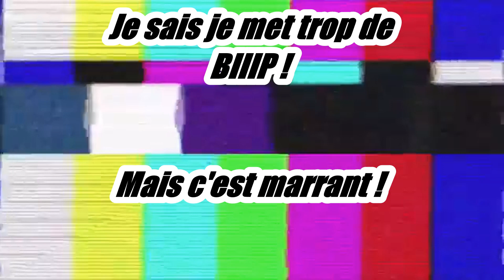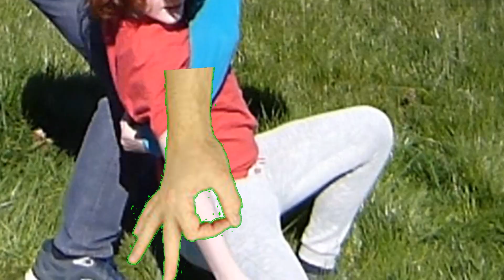J'AI SOUFFERT POUR CETTE VIDEO ! (ft.TimothéLeThug)